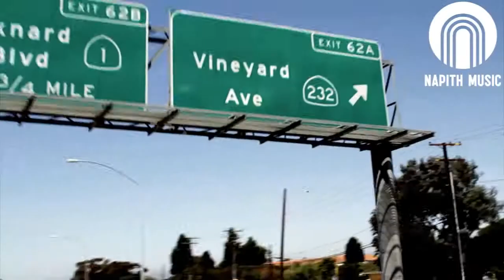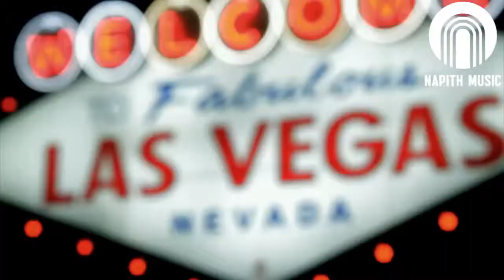Tim Berg - Seek Bromance (Official Music Video)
Best songs and videos on my page "Fenix Songs".